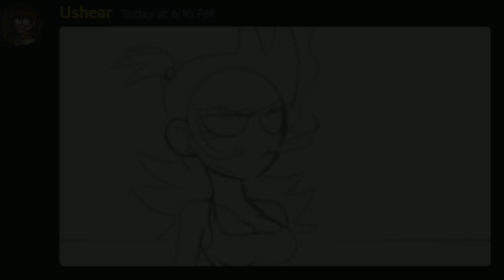Sexy Luigi But Ushear And Tori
@Ushearr chromatic By Kommander K on discord